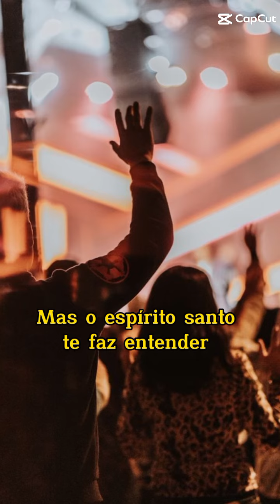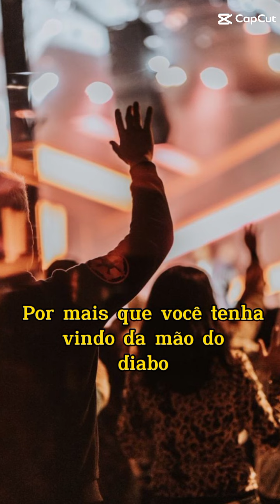vc vai começar a entender plano de Deus na sua vida 🙏❤️